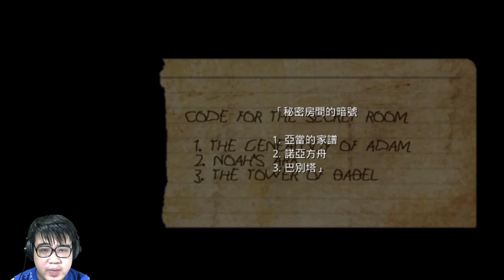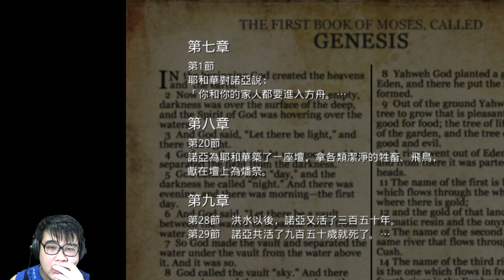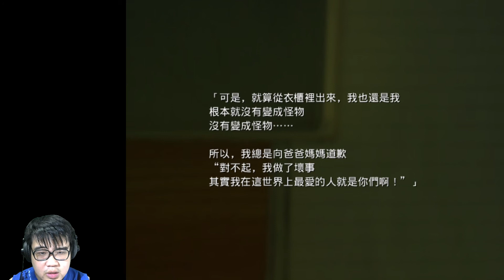【恐怖RPG】The Boogie man #9 ｜電話聲由來｜死佬打機機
遊戲 : The Boogie man
作者 : うり